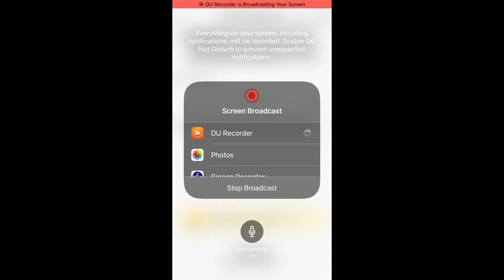Eagle Country Bald Eagles (Nest Cam) 12/22/2023 11:45